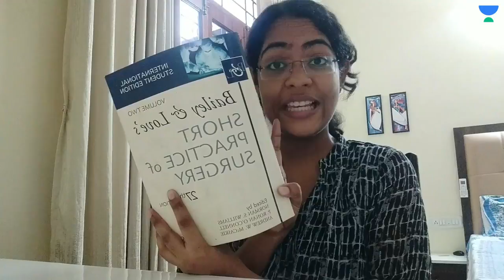My Daily Routine as Medical Student | NEET 2022 | Medico Daily Routine | Chavi Harkawat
In this session, Chavi Harkawat will share her daily routine as Medical Student. A Glimpse of NEET AIR 17 medico routine.

Crack Unacademy Prodigy Scholarship Test for NEET UG on 14th and 15th August and win prizes worth 11 Cr.

To take Unacademy's weekly scholarship test and win attractive prizes, enrol NOW for Unacademy Combat

You can enrol to Unacademy Subscription and get the following benefits:
1. Learn from your favourite teacher
2. Dedicated DOUBT sessions
3. One Subscription, Unlimited Access to Live Online Classes and Videos
4. Real-time interaction with best-in-class teachers
5. You can ask doubts in live online classes
6. Limited students in each Class
7. Download the videos & watch offline